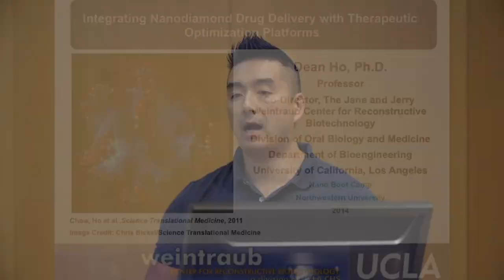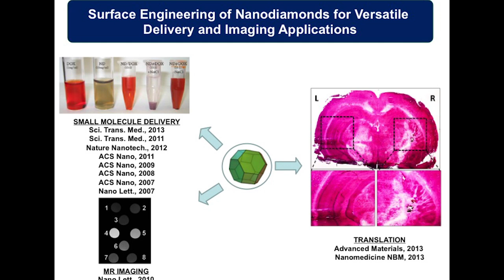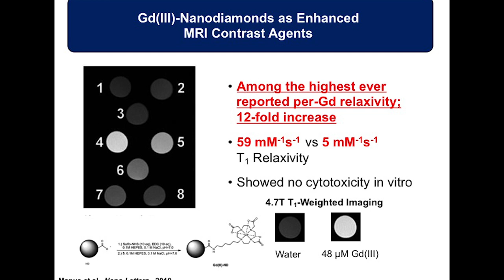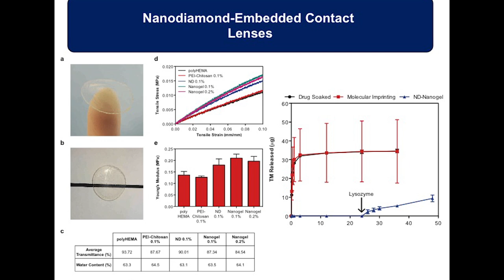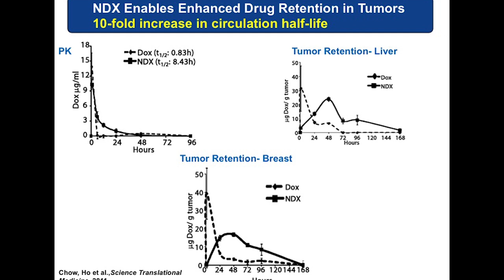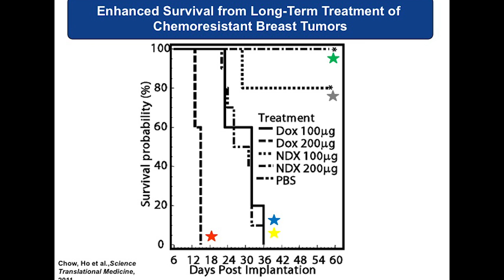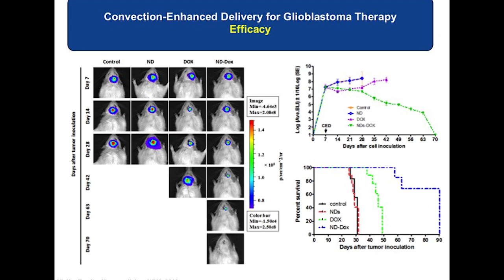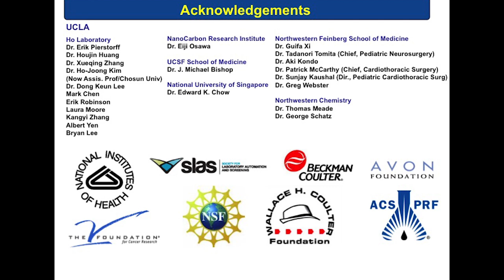2014 Nano Boot Camp for Clinicians (2 of 3)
The 2014 Nanotechnology Boot Camp for Clinicians featured nanotechnology talks geared towards a clinical audience.  This year featured talks from Professors; Shad Thaxton (NU), Amy Paller (NU - not recorded), Dean Ho (UCLA), and Mary Hendrix (NU).  Dr. Leonidas C Platanias (Director, Robert H. Lurie Comprehensive Cancer Center) kicked off the event, noting the importance of nanotechnology in medicine.

Dean Ho - "Integrating Nanodiamond Drug Delivery with Therapeutic Optimization Platforms"

Nanodiamonds possess unique properties that can mediate potent drug binding, as well as sustained release for the treatment of a broad array of diseases. In addition, nanodiamond-based contrast agents for magnetic resonance imaging exhibit remarkably high contrast efficiency levels compared to existing nanoparticle and clinical compounds. This lecture will examine recent preclinical validation studies of NDX, a nanodiamond-doxorubicin compound towards the treatment of several types of cancers. In addition, recent efforts towards markedly optimizing therapeutic efficacy and safety is discussed.